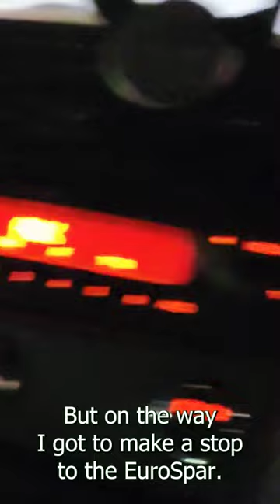Day In The Life of a Parkour Athlete in the Winter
Experimenting with some new content styles, let me know what you think!